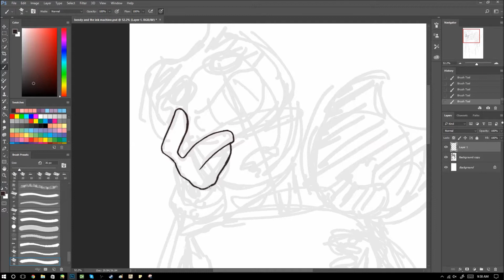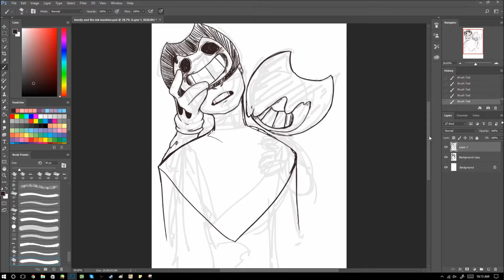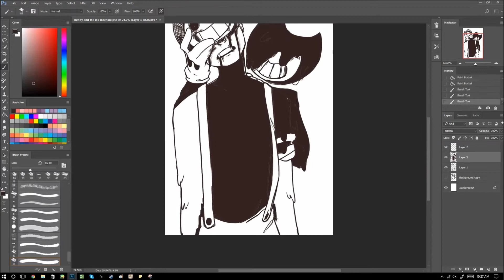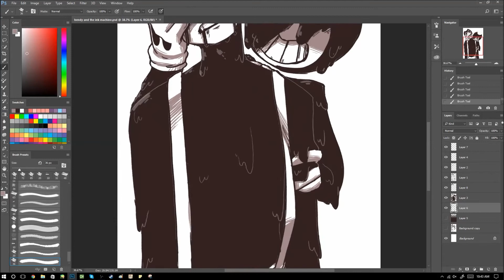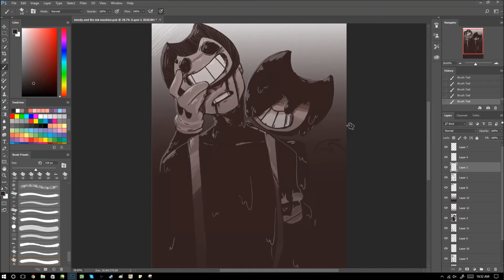Bendy & The Ink Machine speedpaint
The second chapter came out recently and I'm excited for the next one!

Characters are from Bendy & The Ink Machine